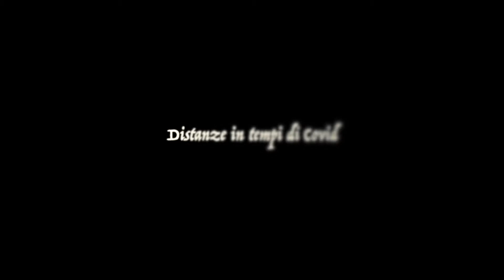Questioni di metrica - di Alberto Ierardi e Giorgio Vierda